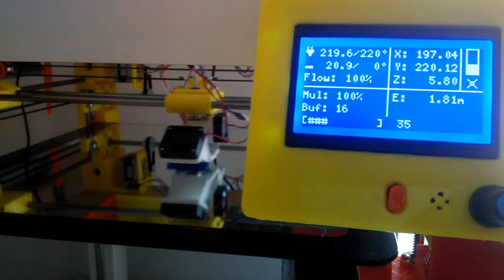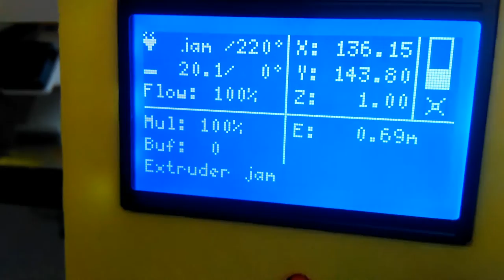PrintTable ][ - First print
The printer works :)
This is a very early prototype, none of the cables are cleaned and the wiring is messed-up.
However, majority of the electronics work OK (hotend, fans, steppers, endstops).
The printer homes the Z axis to the bottom (Zmax).
The print area is 390x390x388mm - not that bad :)
Plans for the future:
- Heated bed from mains voltage (work in progress already)
- Cleanup cables (wire management, hotend connector)
- Hide electronics into the upper frame
- Increase CPU power for OctoPrint (running from MK802II, will be replaced by OrangePi One or similar)
- Install webcam(s)
- Make new version (H-Bot)